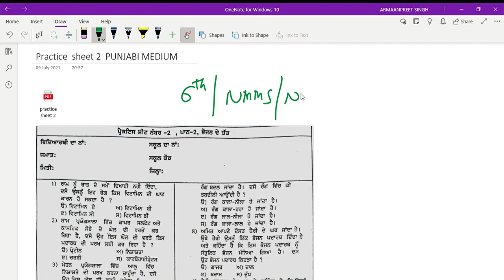CHAPTER 2 COMPONENTS OF FOOD ,Practice Sheet 2 (Punjabi medium) 6th science/NMMS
PunjabMathematics This lecture contains solutions of practice sheet 2 english medium useful for 6th class/NMMS/AND OTHER COMPETITIVE EXAMS